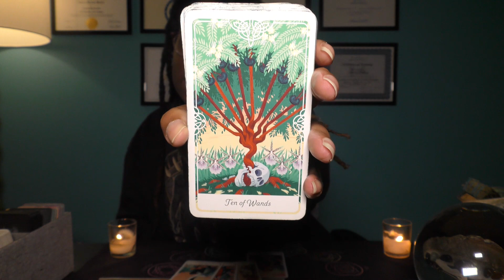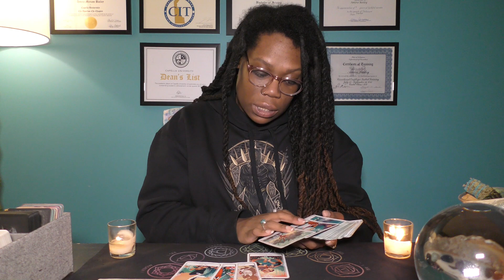♑️CAPRICORN | MARCH 8📩